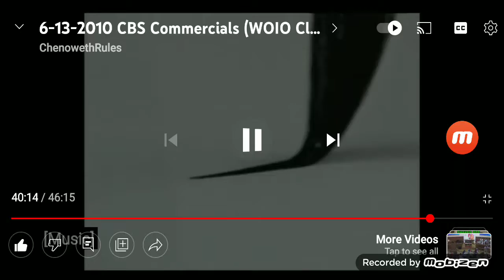2011 Infiniti m37 or m56 commercial 2010.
have you ever driven the car the interior safety features this is the 2011 Infiniti m37 or m56 Infiniti this is inspired performance this is the way of Infiniti during the car advertisements on my youtube channel 2010\2011 now lease the
2011 Infiniti M37 or M56 for
$469 per month OR M37
$579 per month for 36 months OR M56 with $3,999 initial payment and with $4,899 due at signing
and finance
2.9% APR Financing For up to 60 months and plus up to a
$1,000 limited engagement summer sales event bonus cash at your local southern california Infiniti retailer or at your local Infiniti dealer today Infiniti inspired performance this is the way of Infiniti 2010\2011.